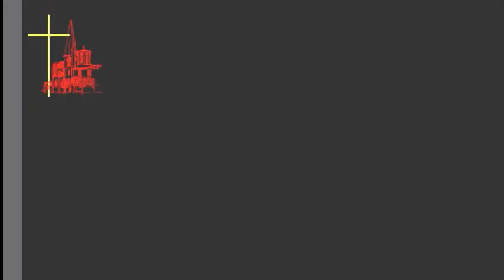20150125 Vers la première communion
Messe d'accueil après le premier temps fort de préparation à la première communion.